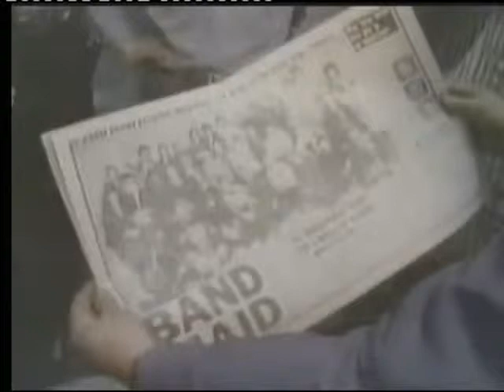Band Aid Do They Know It's Christmas 1984